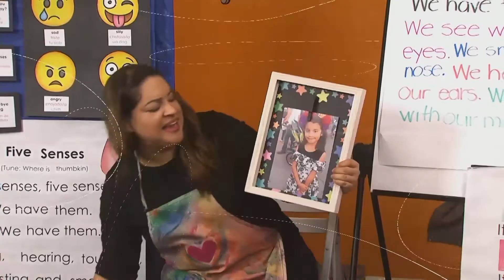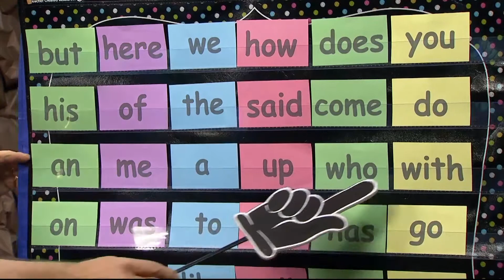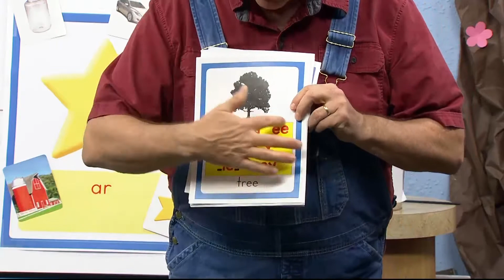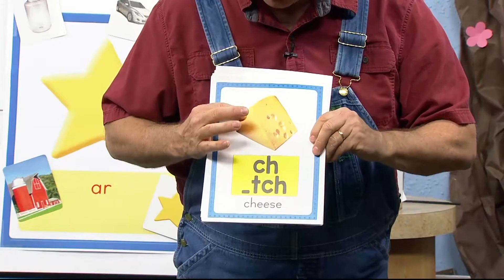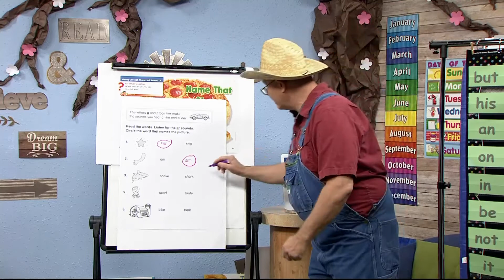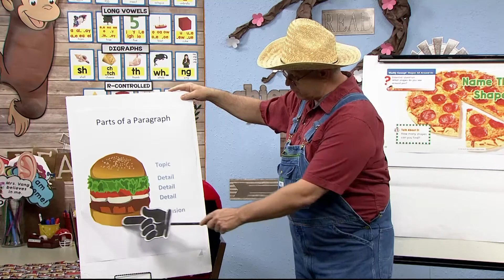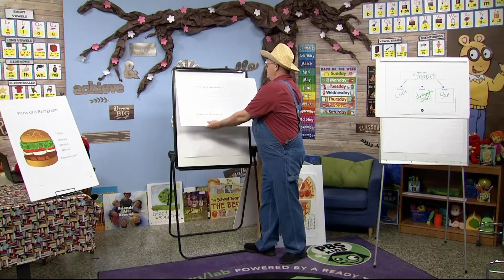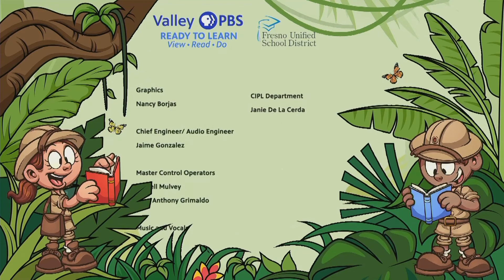K-377: The Star Shape & Words with 'Ar'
Mr. Dawson plays the Name that Shape game. Hint: the shape includes the letters 'ar'. Find out more on Reading Explorers in the Valley PBS Classroom.